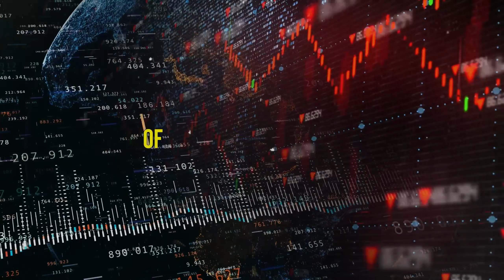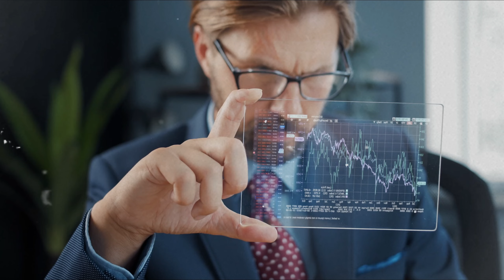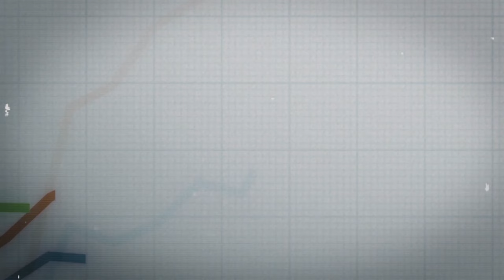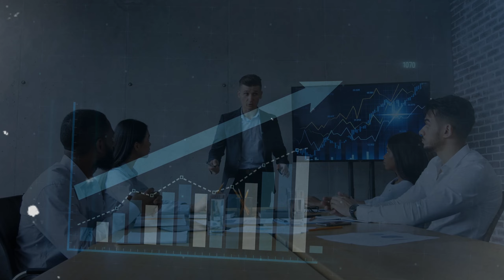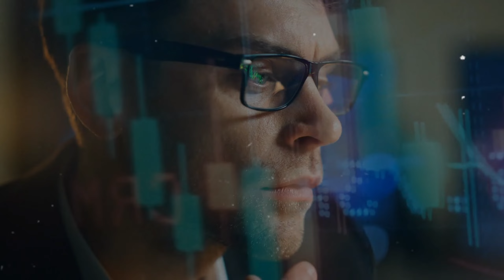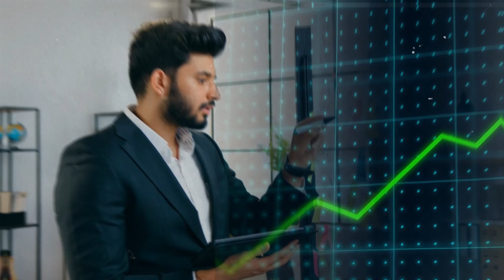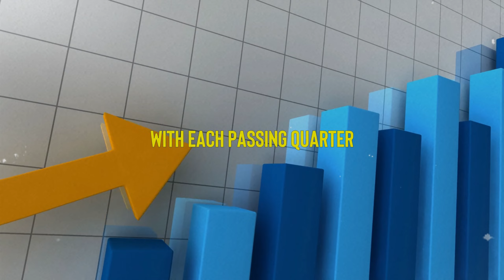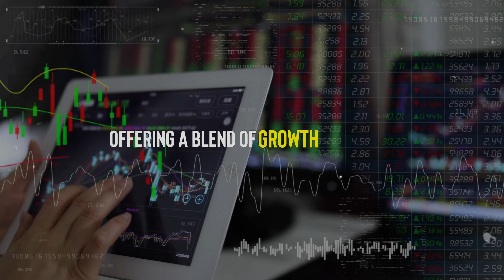Electric Vehicle Investment Insights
in this video I will show you how to Embark on a journey to financial success as we unravel wealth creation mysteries. Ron Baron, Tesla enthusiast and CEO of Baron Capital, shares invaluable lessons on resilience and innovation. His focus on disruptive innovation in the electric vehicle (EV) sector reflects optimism in groundbreaking advancements. Transitioning to Rivian Automotive, a rising star in EVs, we explore its stellar Q3 2023 performance, exceeding expectations and highlighting commitment to growth. Join us on this path to a sustainable financial future.